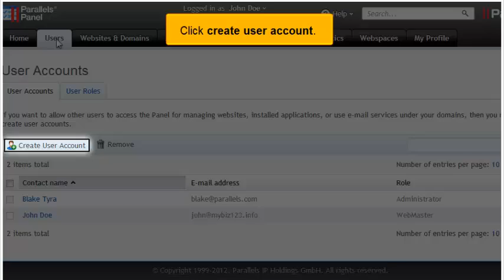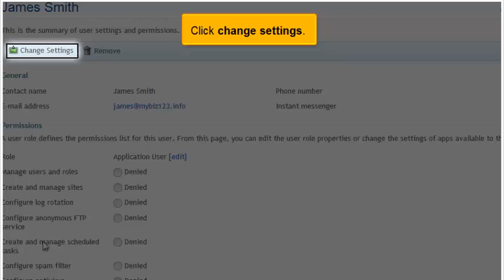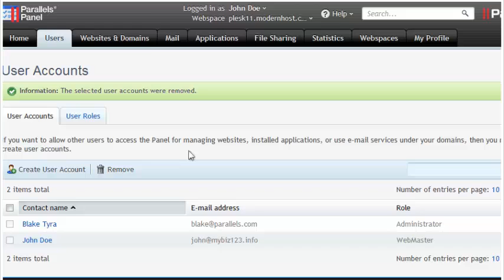How to create and manage user accounts in Plesk 11